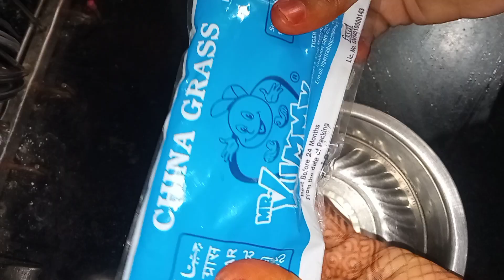செம்பருத்தி பூ ஜெல்லி / Hibiscus jelly/ hibiscus pudding recipe/ black jelly /agar agar jelly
# kitchen tips